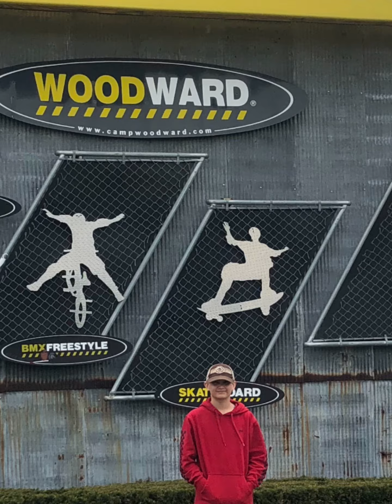iPhone photos Woodward old guys trip.